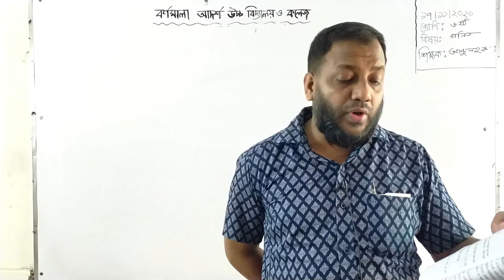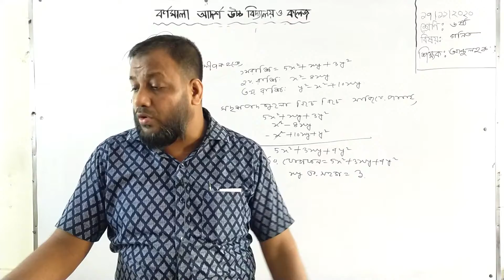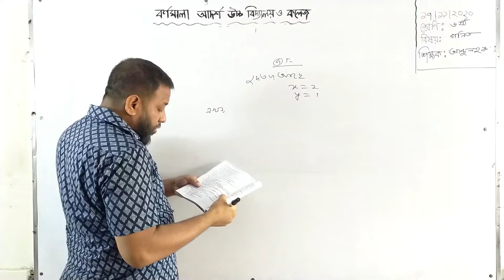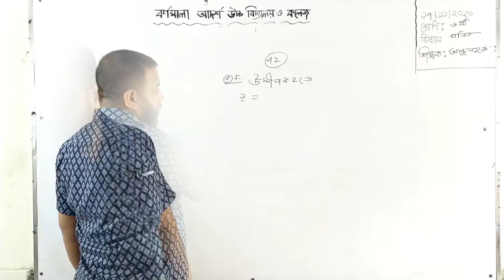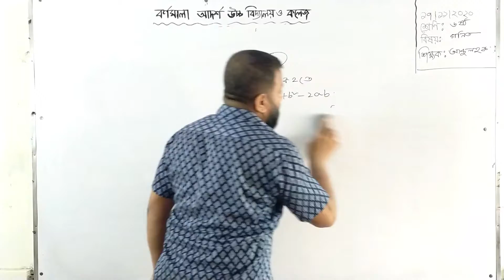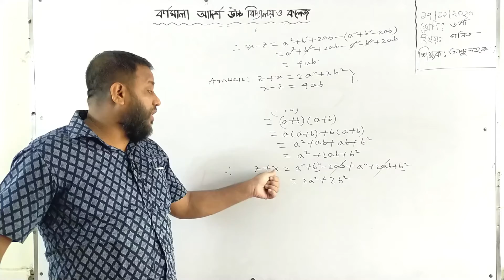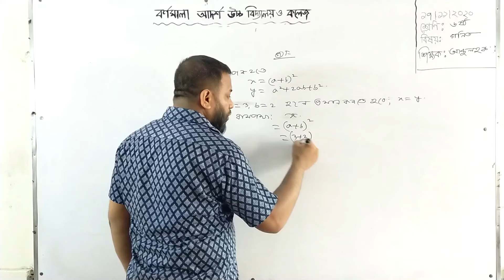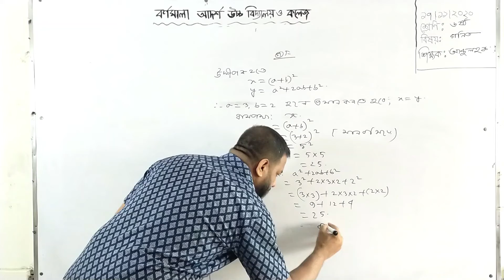৬ষ্ঠ শ্রেণি ।। গণিত ।। অনুশীলনী -৪.৩(৪১ ও ৪২)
৬ষ্ঠ শ্রেণি ।।  গণিত ।।  অনুশীলনী -৪.৩(৪১ ও ৪২)